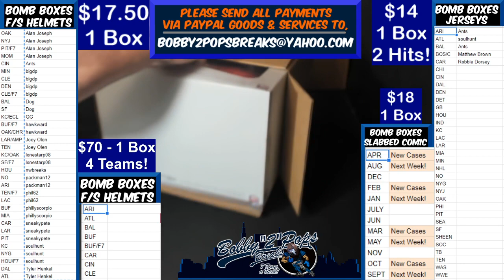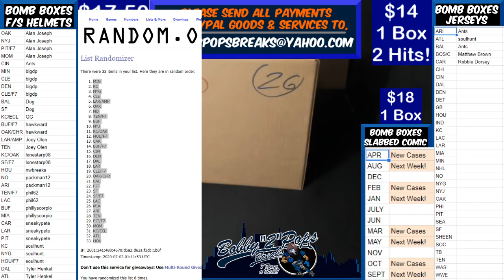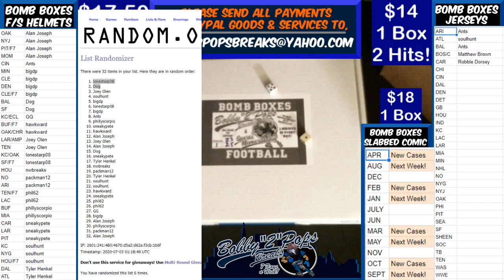7 2 20 Bomb Boxes FS Football Helmets 1 Box Break N Chubb Speed Authentic